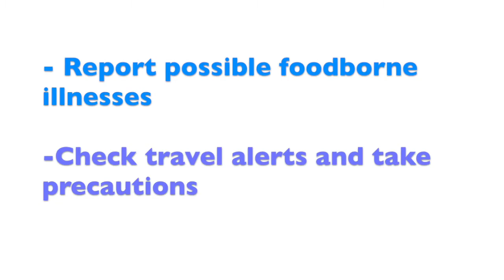O is for Outbreaks of Infection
February is International Prenatal Infection Prevention Month tips from A to Z! Our tip today is on the letter O for outbreaks of infection and how you can do your part to help keep pregnant women and their unborn babies healthy!